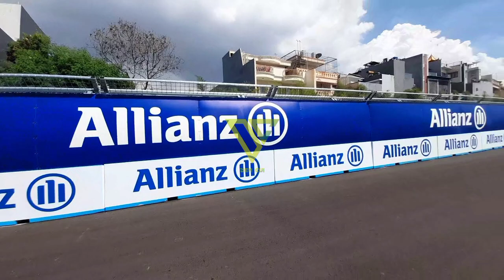MANIS‼️‼️SIRKUIT FORMULA E JAKARTA.CANTIK‼️‼️SEPERTI DI EROPA#sirkuitformulae